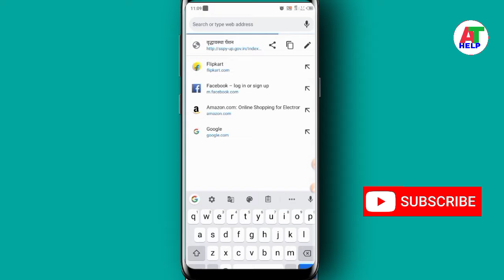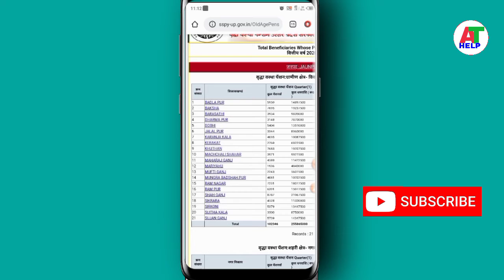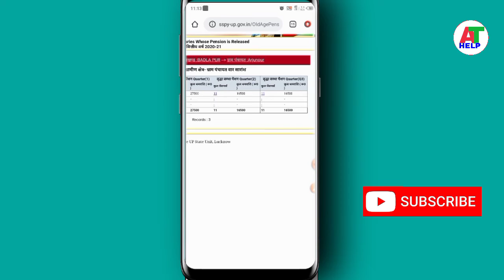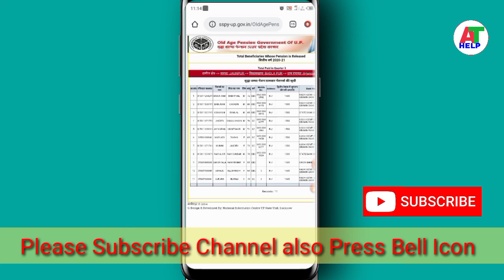Vridhavastha Pension List Kaise Dekhen Apne Mobile Se । Old Age Pension List of Uttar Pradesh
Vridhavastha pension list uttar Pradesh
Old age pension list of uttar Pradesh

website link for uttar Pradesh Vridhavastha pension